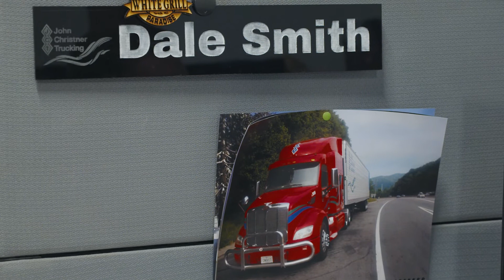Driver Manager Profile Featuring Dale Smith